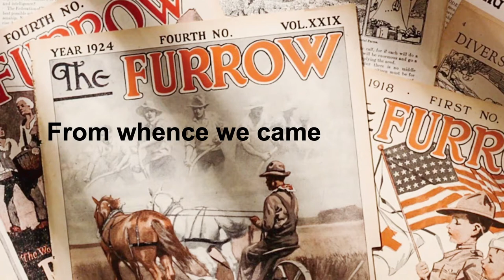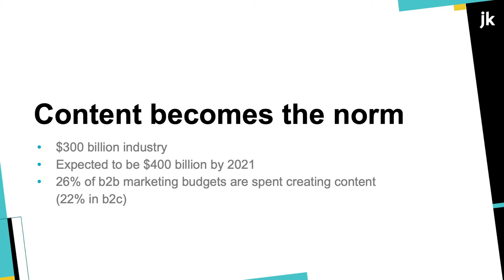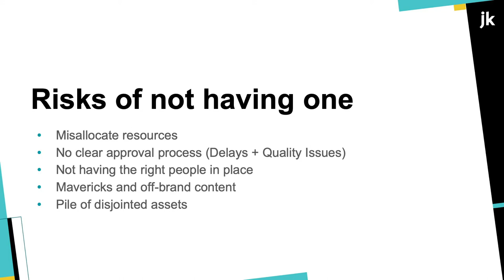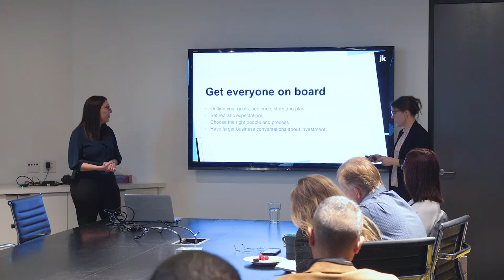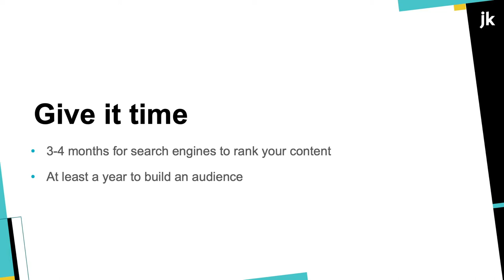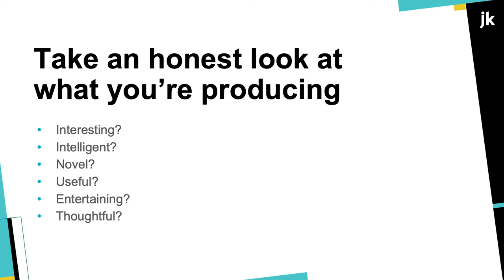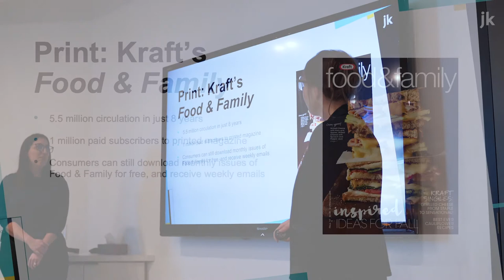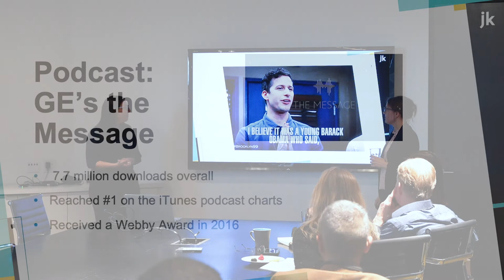Toast & Jam - November Session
As part of our Fall/Winter Toast & Jam  Speaker Series, Jen Reeves and Josie Serpa, Jan Kelley’s Content Strategists, take an honest look at common pitfalls in creating content, exploring when (and how) to revive your program, and when to do something else.